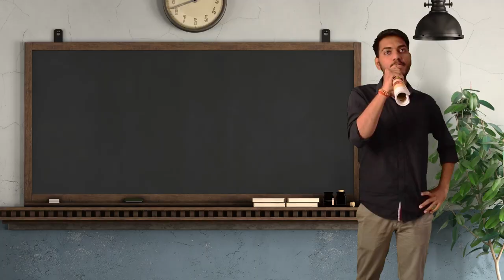School Life and Diwali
Yay! It's Diwali vacation. Chintu is really happy. He plans to eat sweets, have fun with friends, try some new dresses, burn a lot of crackers and even propose his crush. But he has so much homework to do and other problems. Will things go as expected? Let's see. Happy Diwali.